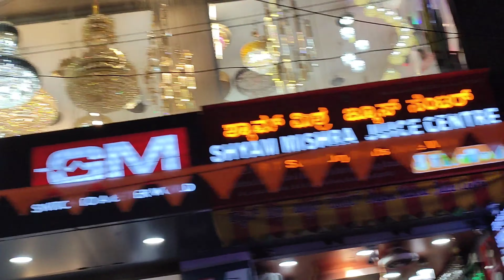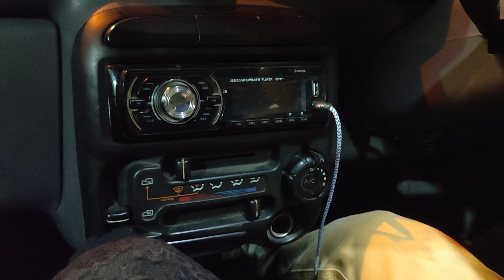Our Anniversary Vlog | Made Malai Firni | Enjoyed Street Food | Zushab Vlogs